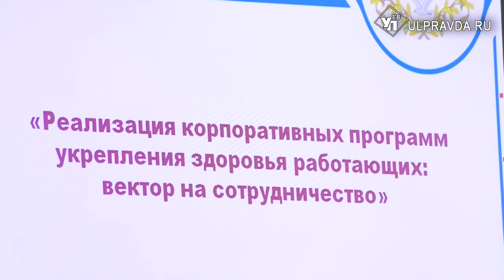Физминутки, сауны, соревнования отделов. Как на предприятиях следят за здоровьем